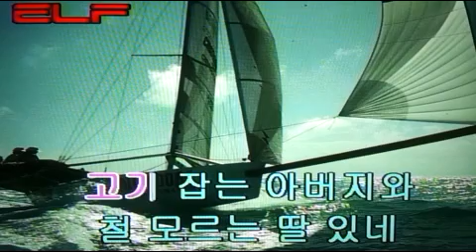❤️Oh, My Darling Clementine💞 ああ、私のダーリンクレメンタインです/전광용Alto Saxo🎷Coveredby#팝송/오 내사랑 클레멘타인